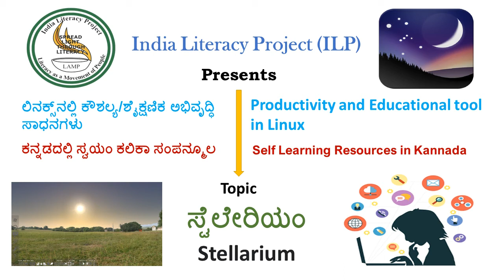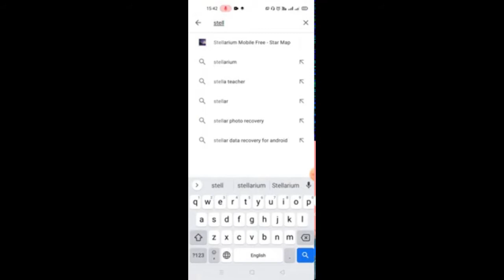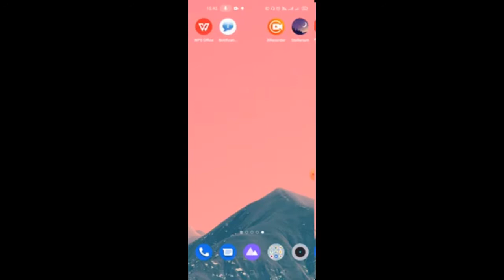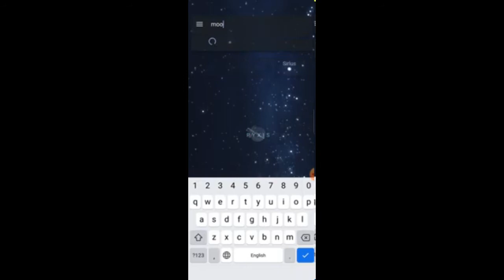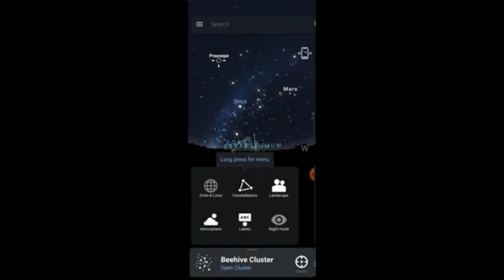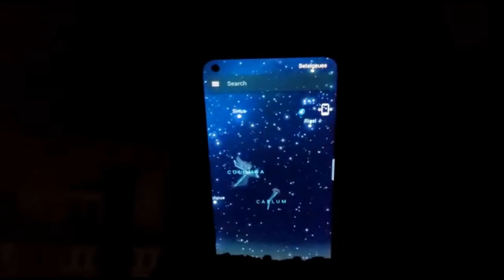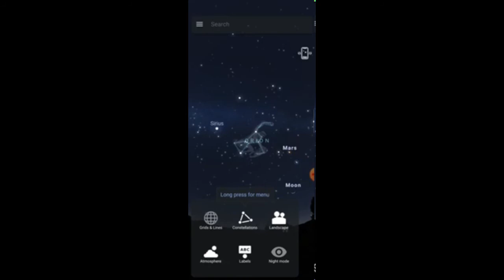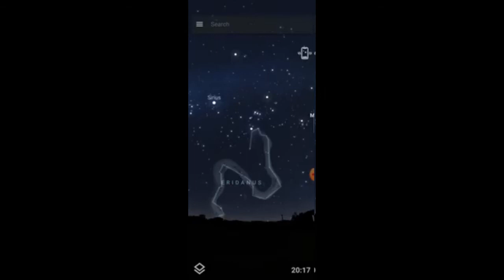Stellarium-Ubuntu-Kannada- Session 11 -ಸ್ಟೆಲೇರಿಯಮ್-ಉಬಂಟು-ಕನ್ನಡ